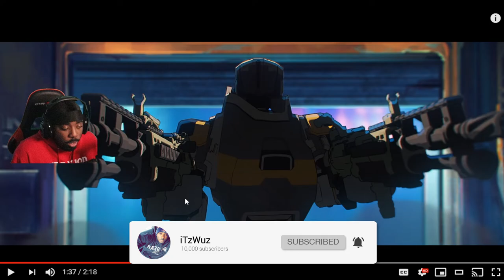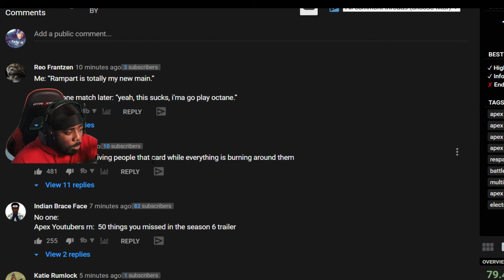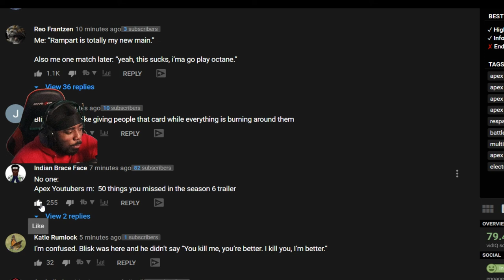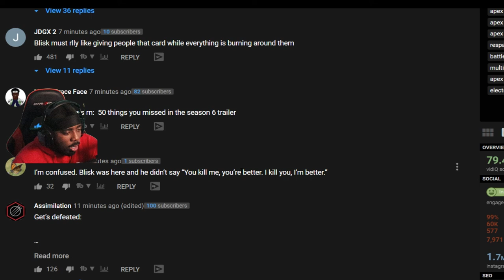Stories from the Outlands – “The Endorsement” Reaction BLISK SAVES RAMPART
Respawn has released Rampart Stories from the Outlands – “The Endorsement” In todays video we will be reacting to it!